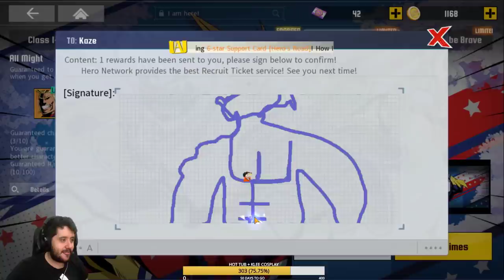MIS SUMMONS A ALL MIGHT! | My Hero Academia: The Strongest Hero